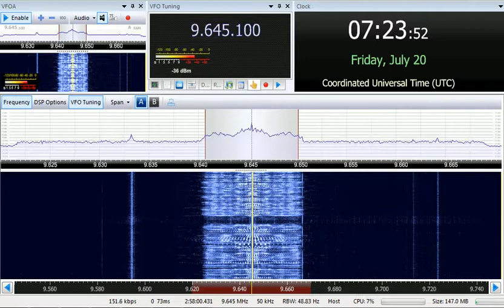20 07 2018 NHK World Japan Network Radio Japan in French, Arabic to EaEu 0714 on 9645 SM di Galeria